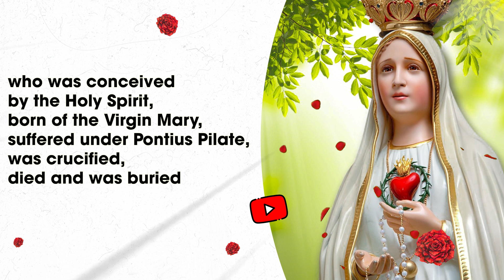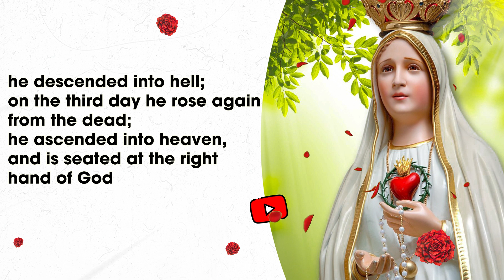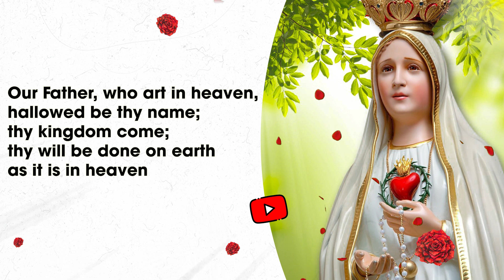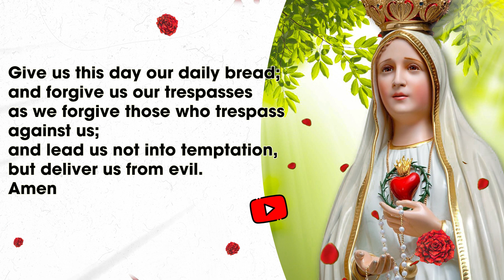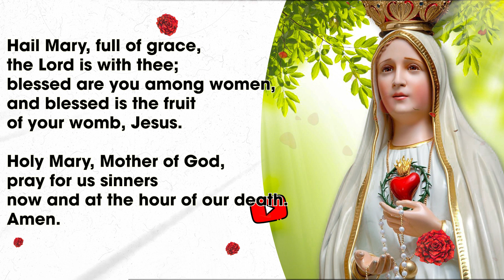Rosary Tuesday🌹The Sorrowful Mysteries of the Holy Rosary🌹March 14, 2023 PRAY ALONG VIDEO